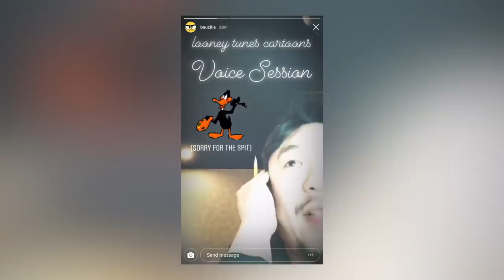LOONEY TUNES CARTOONS - Trailer Breakdown & Explained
I take a look at the first trailer for LOONEY TUNES CARTOONS debuting on May 27th on Warner Bros. HBO MAX Streaming Service.
I break it down shot by shot and pull apart easter eggs and references to the classic Golden Age cartoon shorts.